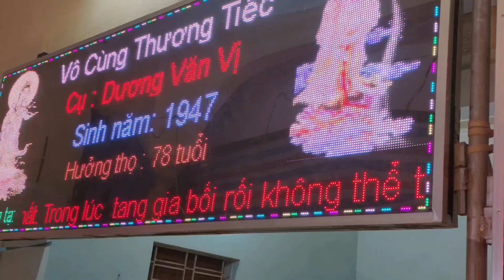ĐÁM MA ÔNG DƯƠNG VĂN VỊ sinh năm 1947 THÔN NGỌC TRỤC XÃ ĐÔNG LỖ ỨNG HOÀ HÀ NỘI(2)